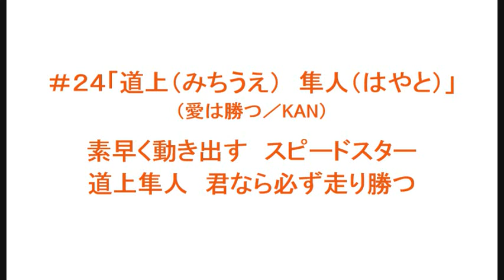24 道上隼人